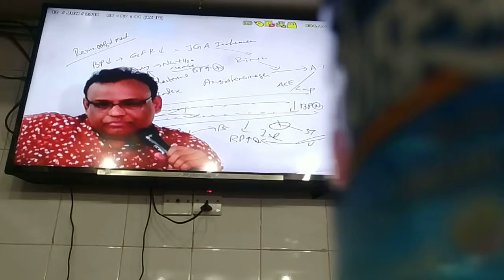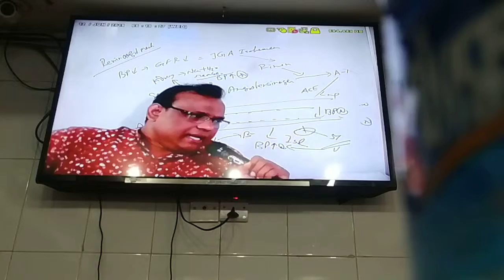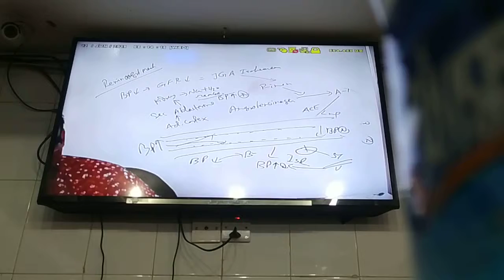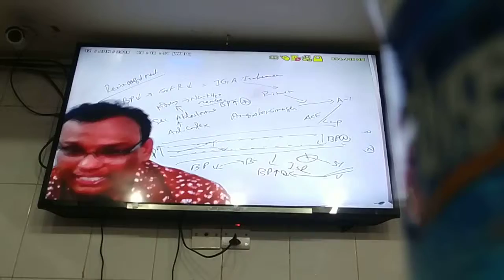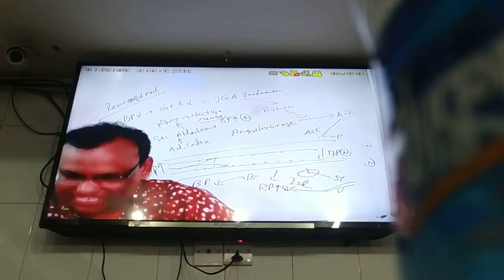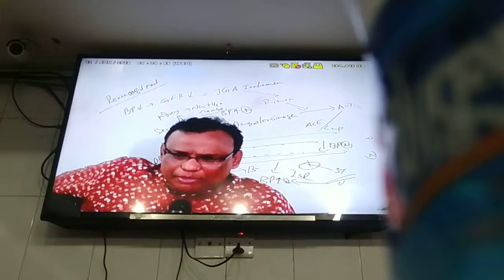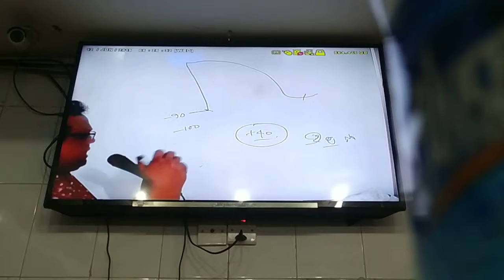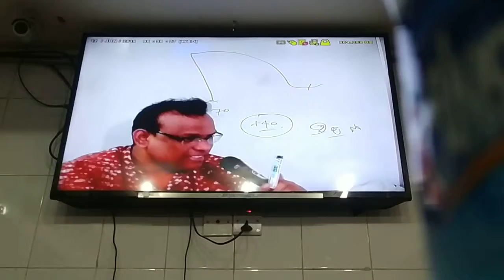কোন মেকানিজমে কিভাবে ব্লাড প্রেশার বাড়ে কমে??